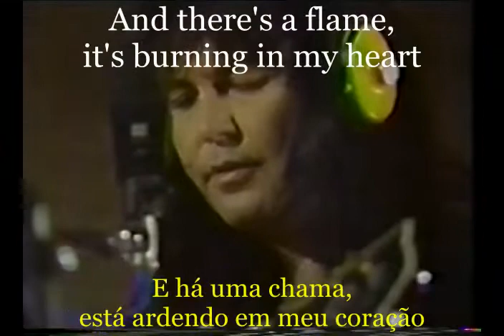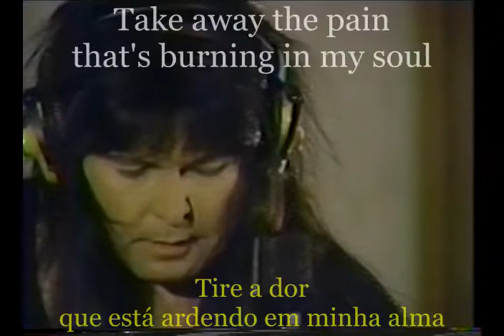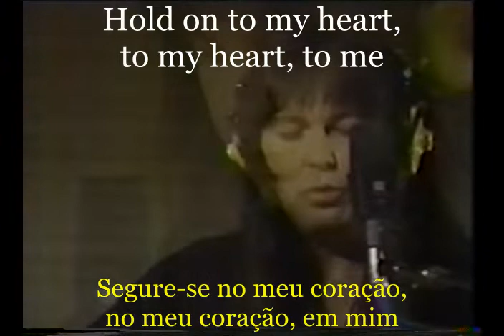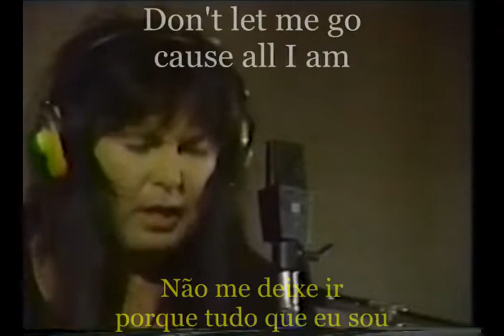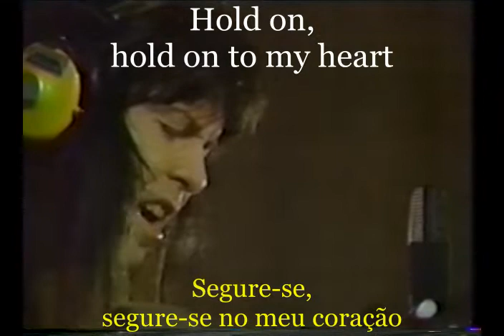Blackie Lawless (W.A.S.P.) - Hold On To My Heart (Acoustic) - Lyrics - Tradução pt-BR